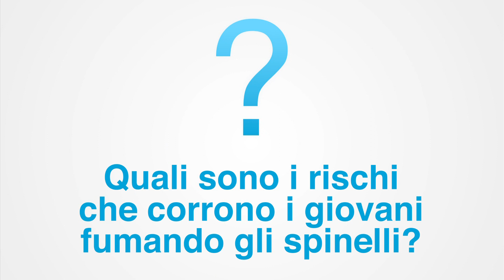I rischi legati all'uso della cannabis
Il Dott. Siviero Albani, direttore dell'Unità Operativa Complessa SERT - ASL RMC - Via Casilina -- Roma ci parla dei rischi legati agli spinelli. La concentrazione di tetraidrocannabinolo presente nelle coltivazioni di cannabis attuali è molto più elevata rispetto al passato. Inoltre nello spaccio vengono aggiunte anche sostanze allucinogene (LSD o cocaina). Gli studi recenti hanno dimostrato che la cannabis ha effetti dannosi a livello neurologico perchè distrugge le cellule nervose e diminuisce la diffusione ematica a livello cerebrale. Inoltre agendo sul DNA della cellula crea condizioni più favorevoli per lo sviluppo di tumori, soprattutto polmonari. Ha anche un'incidenza sulla memoria: la permanenza della sostanza nel cervello può durare fino a una settimana, comportando un calo nel rendimento e difficoltà di concentrazione.